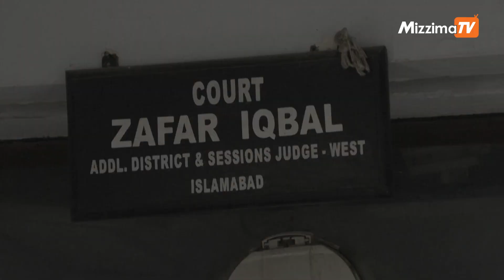Pakistan court declines to suspend ex-PM Khan arrest warrant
A Pakistan court declined to cancel an arrest warrant for former prime minister Imran Khan. Attempts by police this week to arrest the 70-year-old led to pitched battles with his supporters outside his home in the eastern city of Lahore.